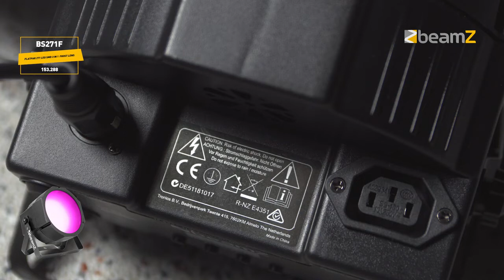PAR À LED 271 LEDS SMD 3 EN 1, PLAT, 3-EN-1 RGB - BS271F | France-effect.com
Le BS271F est un PAR de faible poids avec 271 LEDs SMD RGB permettant de créer des effets variés, préprogrammés sur la lentille Frost. Le Flatpar dispose de 7 ou 34 canaux DMX, il peut fonctionner également en mode gestion audio ou master / slave. Autres caractéristiques : changement complet de couleur, strobe avec flash de 1 à 25 t/s, dimming électronique (0-100%). Le BS271F peut être utilisé comme un PAR, il suffit de retirer la lentille en enlevant les 3 vis. Idéal pour des discothèques, bars, clubs, ...

Ref : 153.288